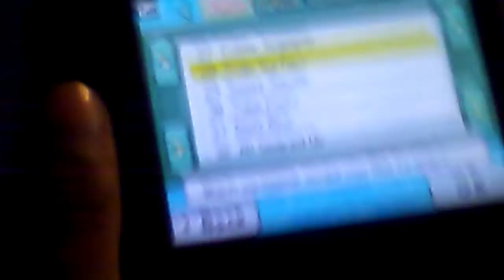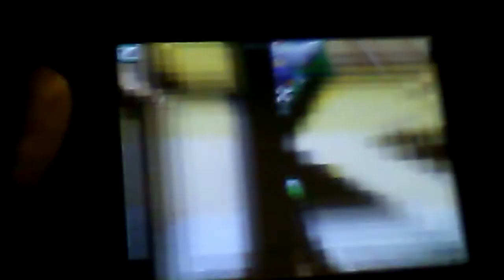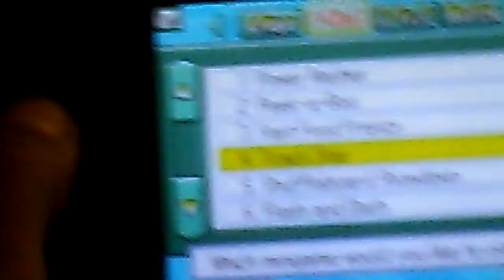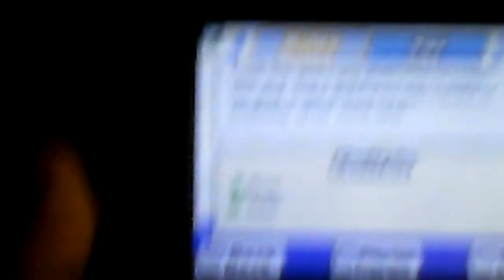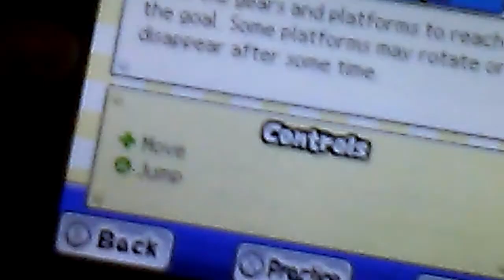Juan's Attack|Mario Party DS (ft. Ultra star fox gamer)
Me and Juan tackle some Mario party and later go against each other also don't forget to check out Ultra star fox gamer